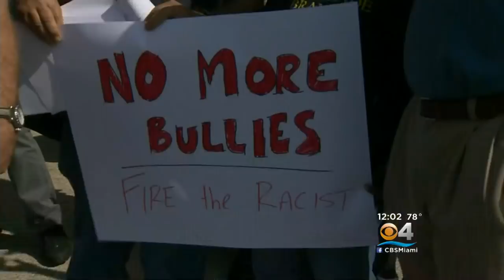Dade Democrats Call For Artiles Resignation Following Racist Remarks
CBS Miami’s Ted Scouten reports from Miami.